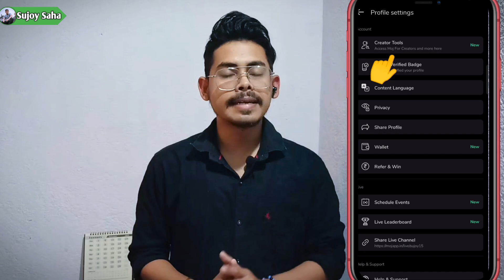Monetized Your Moj Profile ? How To Get Monetization In Moj App | Bengali | Sujoy Saha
আজকের ভিডিওর Main Tropic টি হচ্ছে 👉 Monetized Your Moj Profile ? How To Get Monetization In Moj App | Bengali | Sujoy Saha

Sujoy Saha
From - West Bengal ( India )